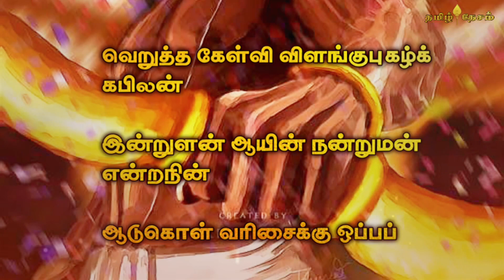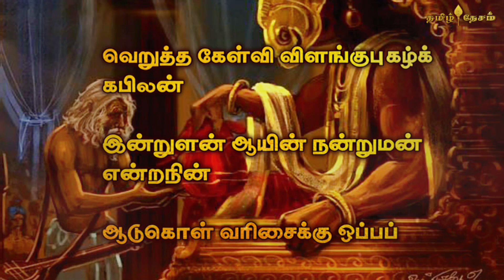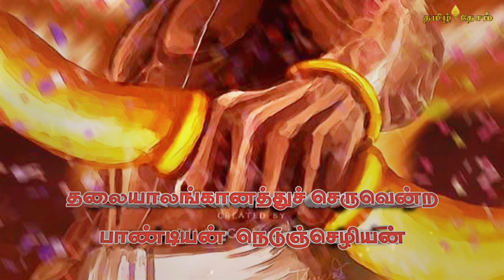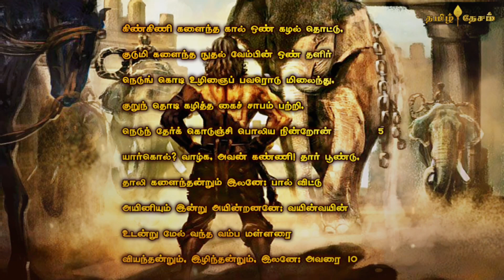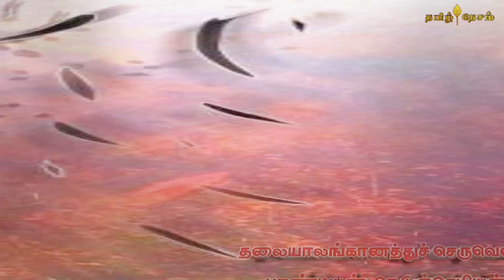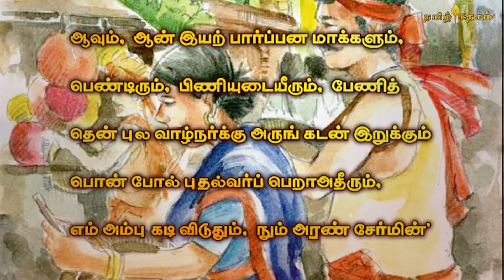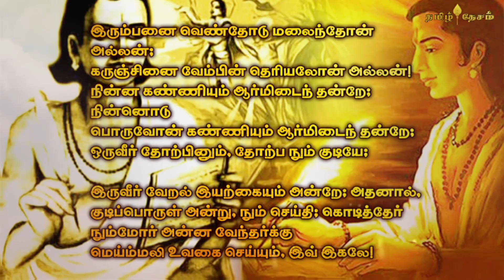புறநானூறு | PURANANURU | Purananuru story in tamil | purananooru padalgal in tamil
புறநானூறு என்னும் தொகைநூல் நானூறு பாடல்களைக் கொண்ட புறத்திணை சார்ந்த ஒரு சங்கத் தமிழ் நூலாகும். புறம், புறப்பாட்டு, நந்தா விளக்கம் என்றும் வழங்கப்படும். இது சங்க காலத் தமிழ் நூல் தொகுப்பான எட்டுத்தொகை நூல்களில் புறநூல்களுள் ஒன்று. இந்நூலைத் தொகுத்தவர் பெயரும், தொகுப்பித்தவர் பெயரும் தெரியவில்லை. இந்நூலின் பாக்கள் 4 அடி முதல் 40 அடி வரையிலான ஆசிரியப்பாவால் அமைந்து உள்ளன. சிறுபான்மையாக வஞ்சி அடிகளும் விரவி வரும்.[1] புறநானூற்றின் பாடல்கள் சங்ககாலத்தில் ஆண்ட அரசர்களைப் பற்றியும் மக்களின் சமூக வாழ்க்கை பற்றியும் எடுத்துரைக்கின்றன. இதனை ஜி. யு. போப் ஆங்கிலத்தில் மொழிபெயர்த்துள்ளார்.